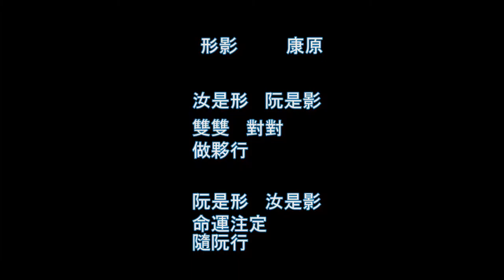希臘地景 台灣心情 形影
【希臘地景 台灣心情 形影  康原】此首台灣詩，是作者夫婦在克里特島旅遊的體悟。